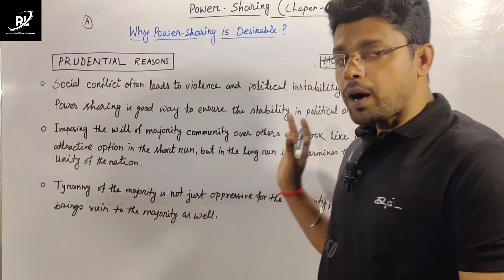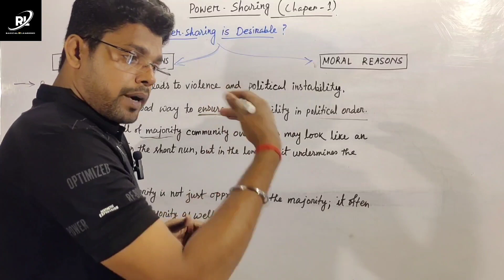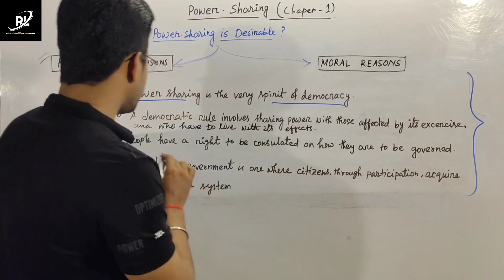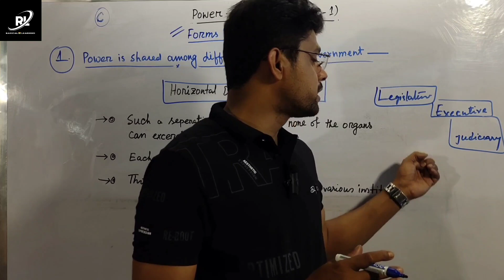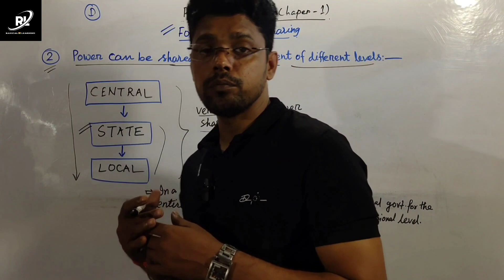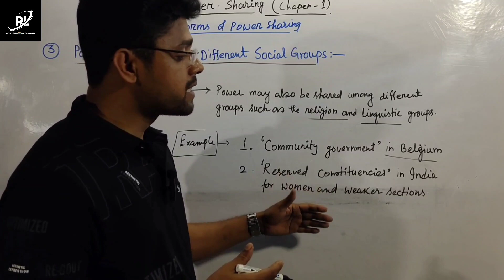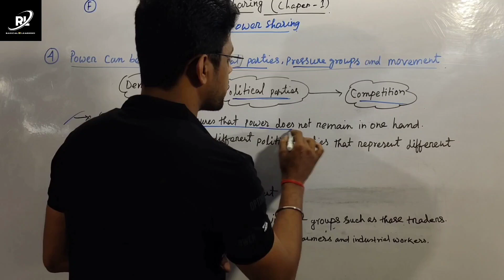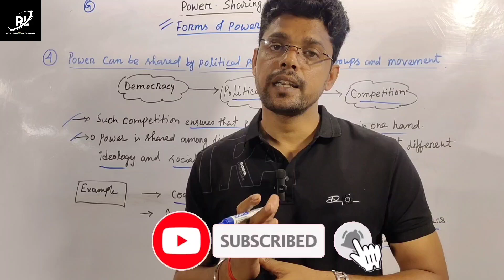Exploring "Forms Of Power-Sharing"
In this insightful video, we delve into the fundamental concept of power sharing as outlined in the Class 10 Civics CBSE curriculum. Power sharing is a crucial aspect of democratic governance, ensuring equitable distribution of authority and fostering inclusivity within societies. We explore various forms of power sharing, including horizontal distribution, vertical distribution, and the importance of decentralization. Through engaging explanations and real-world examples, we unravel the significance of each form of power sharing in promoting democracy, social cohesion, and effective governance. Whether you're a student preparing for exams or simply interested in understanding the dynamics of power in society, this video offers valuable insights into the mechanisms of power sharing as per the CBSE syllabus for Class 10 Civics. Join us on this enlightening journey to deepen your understanding of democracy and governance.

What are the various forms of power sharing?

How does power sharing contribute to democratic governance?

What is the significance of horizontal and vertical distribution of power?

Why is decentralization important in power sharing?

How do real-world examples illustrate the concepts of power sharing?

What role does power sharing play in promoting social cohesion?

What are the implications of power sharing for effective governance?

How does understanding power sharing align with the Class 10 Civics CBSE curriculum?

Why is it important for students to grasp the concept of power sharing?

How can viewers deepen their understanding of democracy through exploring power sharing mechanisms?